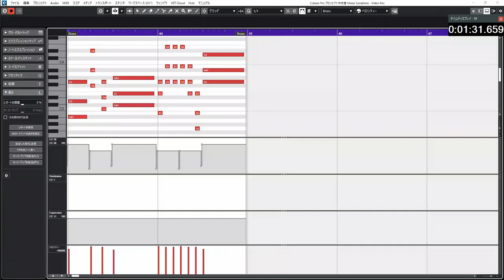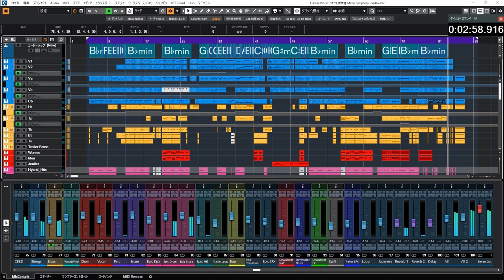Duel / Epic Orchestral Battle Music (CC-BY)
Artwork